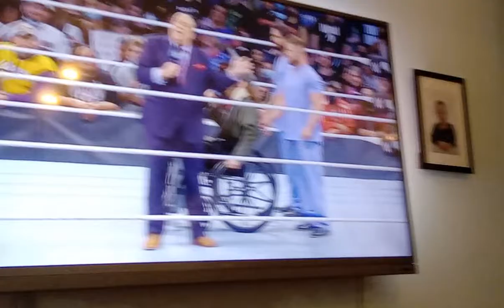Paul Heyman shushes Sami Zayn!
I do not intend to infringe copyright for what I post to YouTube.

Sami Zayn tries to tell Paul Heyman to get out of his shot, only to get shushed by Heyman! Epic fail!